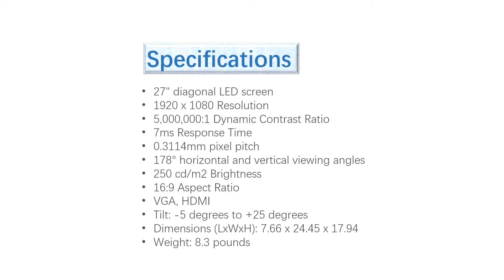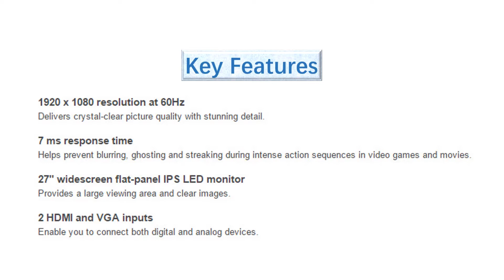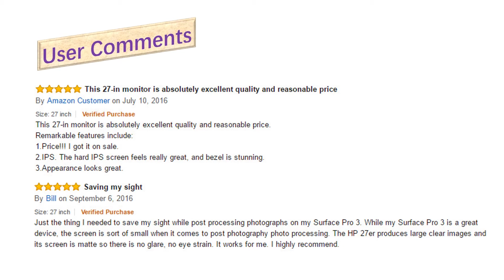Bestselling HP 27er 27 in IPS LED Backlit Monitor Overview